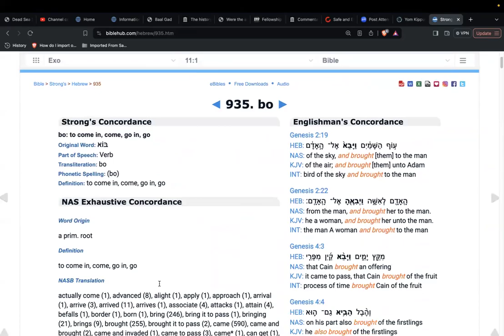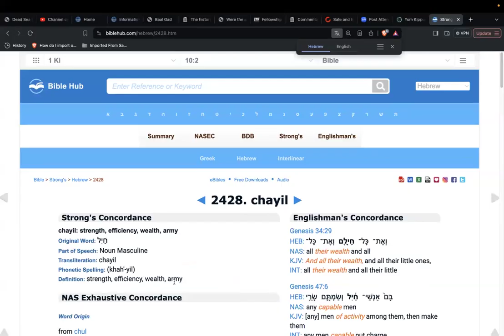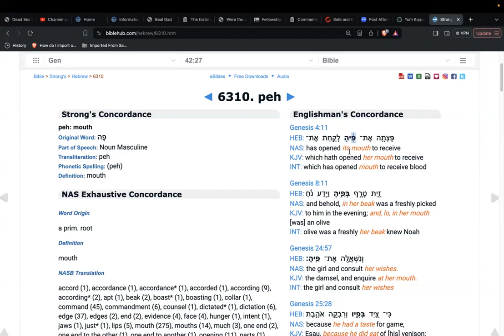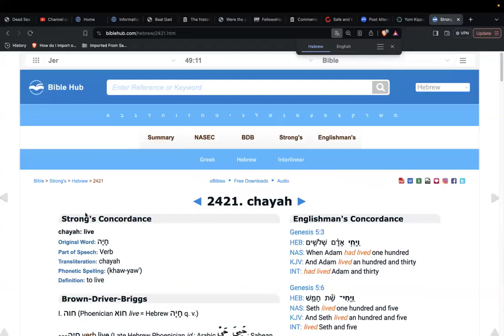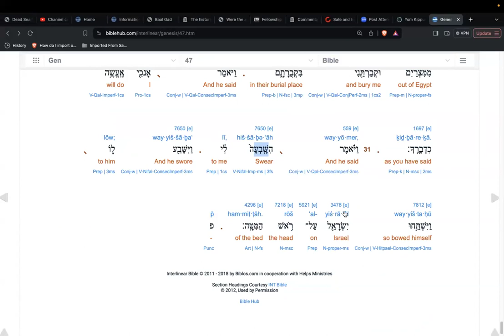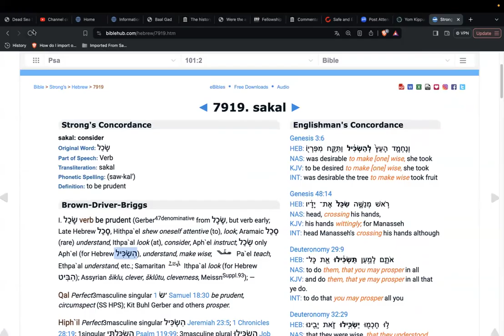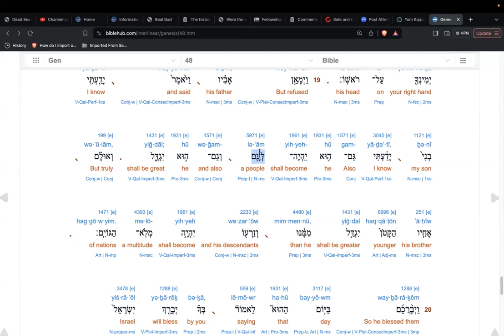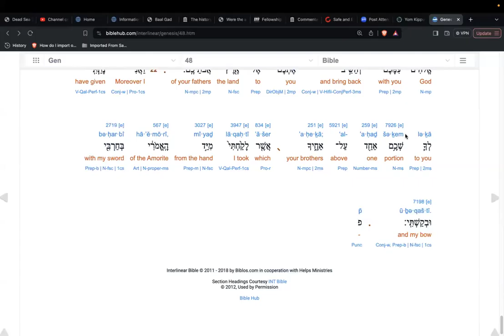(SS) Genesis (Bereshith) 47 & 48, with commentary. 28th of the 6th month (7Sep24)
Shalom all. Title sums it up. We cover Ya'aqob / Yisra'el coming into the land of Mitzrayim, and why it happened. We also go over the barakah Yisra'el gave when he adopted the two sons of Yahuseph.

Will update with links as I find them.